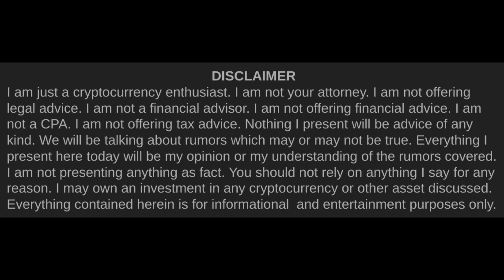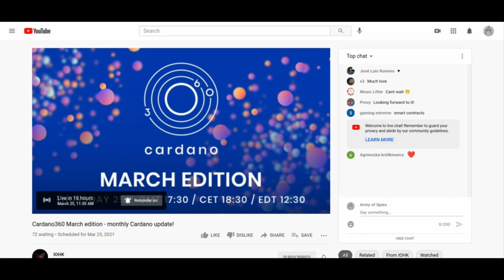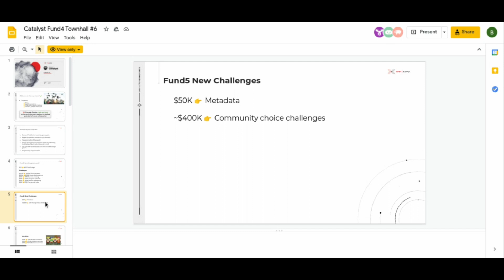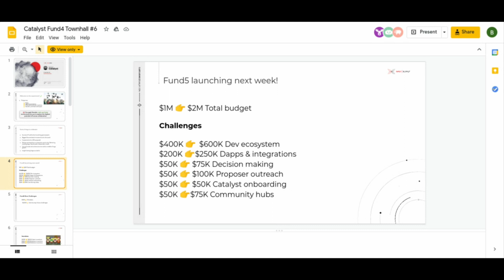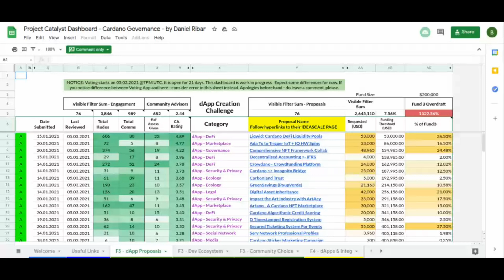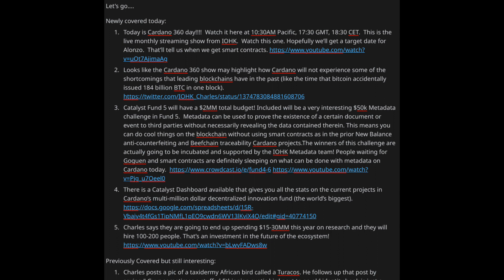Cardano Rumor Rundown #9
A daily rundown of all the news and rumors in the Cardano Ecosystem!  We're here every day!!